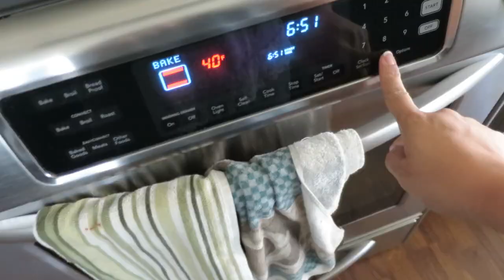WATER BALLOON FAIL! - May 26, 2017 - ItsJudysLife Vlogs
Judy's Links

Benji's Links

Vlog Camera We Use:

Blendtec Blender